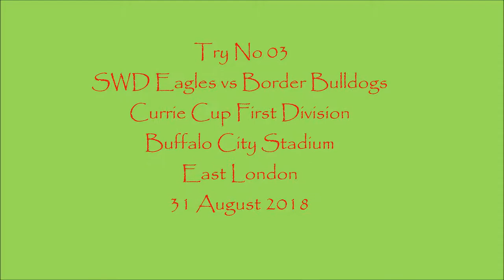03 Marlo Weich Try`s 2018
Marlo Weich Try`s for SWD Eagles in the Supersport Rugby Challenge and Currie Cup First Division 2018
SWD Eagles vs Border Bulldogs